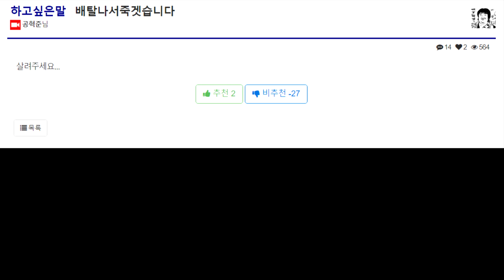수제 돈까스 절반 먹고 다 버린 이유